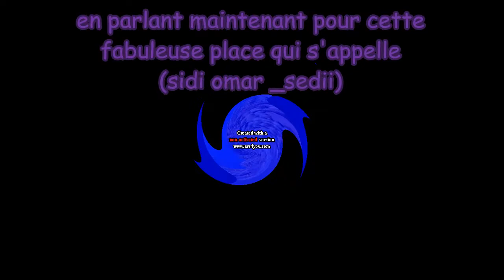l'amouuur est djerbaaa